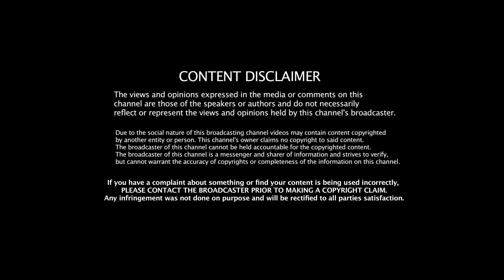ஆளுநர் உயிருக்கு ஆபத்தா? - Trichy velusamy | Rn Ravi | Annamalai Bjp | Jeeva Today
Jeeva Today